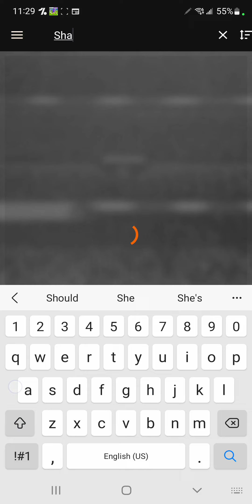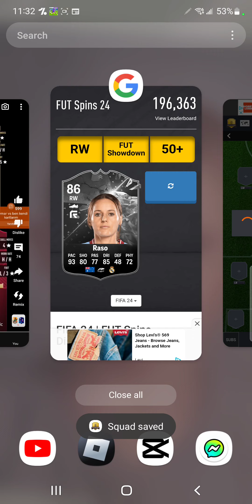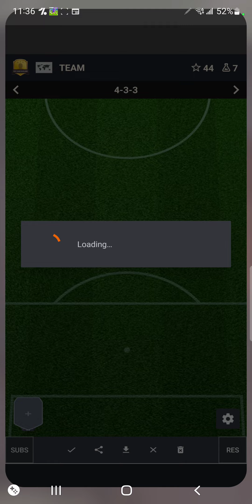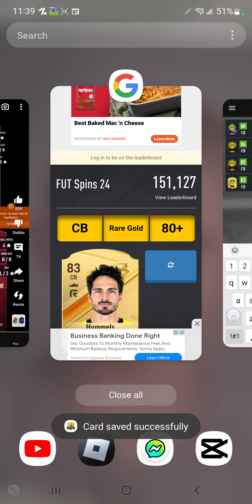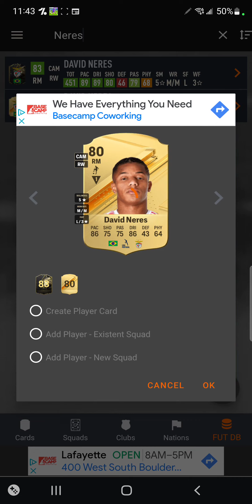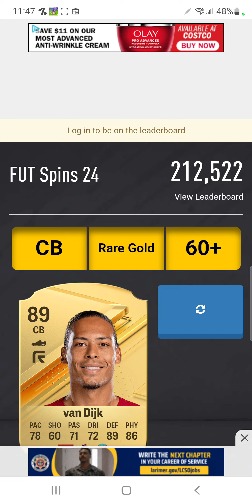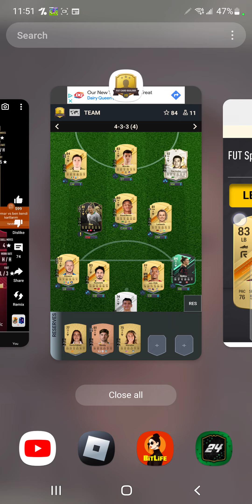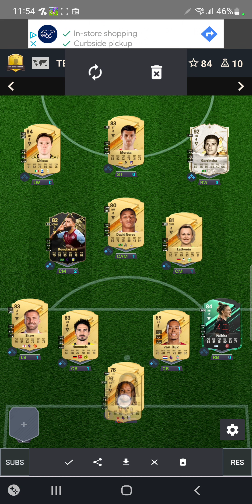SPINNER DECIDE MY TEAMS!!!!!